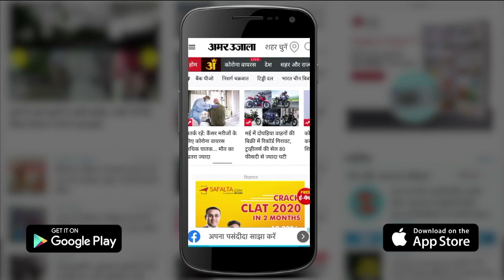Kanpur: नारी सुरक्षा के दावे हुए फेल, आईजी रेंज प्रशांत कुमार ने संभाला मोर्चा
Kanpur: - कानपुर देहात में नारी सुरक्षा के दावे करने वाली पुलिस नाबालिक बच्चियों की तलाश से बहुत दूर है जिसके चलते आईजी रेंज प्रशांत कुमार खुद सुरक्षा की कमान हाथों में लेकर जिले की सड़कों पर निकल आए हैं। जनपद के अलग -अलग दो थाना क्षेत्रों  से रहस्य ढंग से गायब दो नाबालिक बच्चियों को खोजने में कानपुर देहात पुलिस की नाकामी के चलते आईजी ने खुद मोर्चा संभाल लिया है।